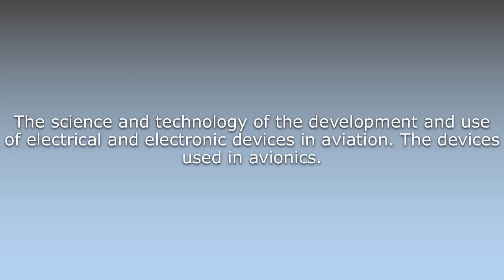What does Avionics mean?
What does Avionics mean in English? Learn the meaning of the word Avionics! How to Pronounce Avionics. Expand your vocabulary, learn words.